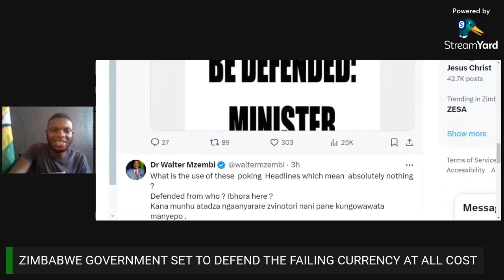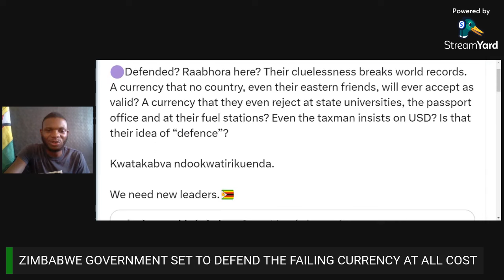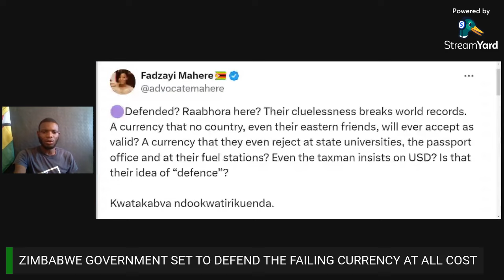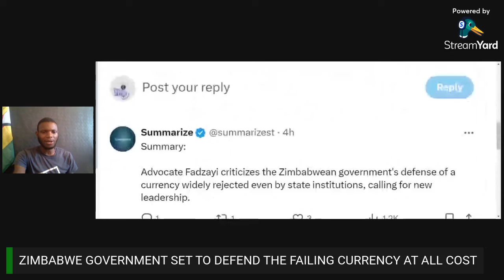Mahere Destroys Mthuli Ncube over currency lies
Mthuli Ncube exposed on Currency lies